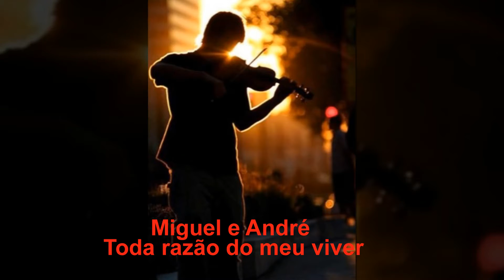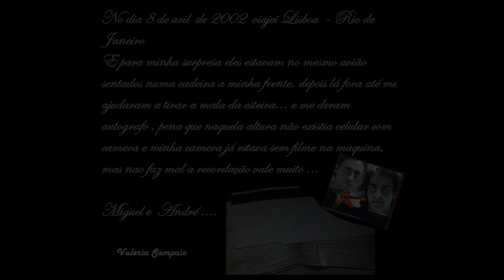Miguel e André Toda razão do meu viver